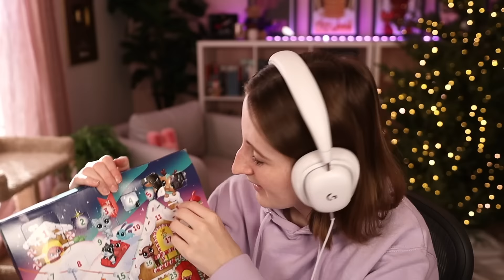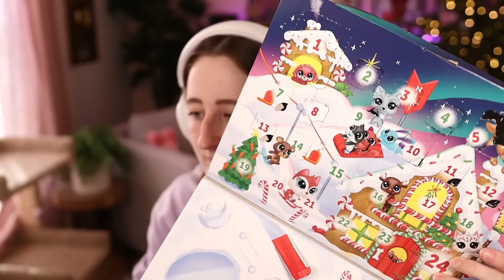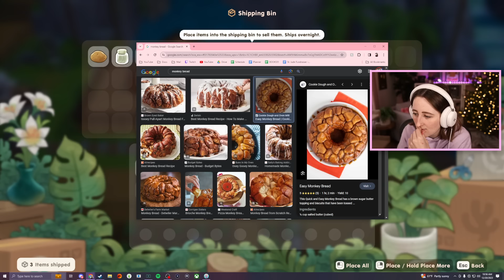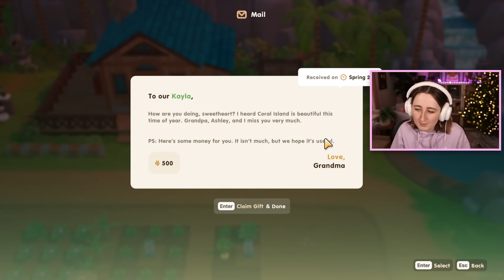playing coral island! (Streamed 12/20/23)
I LOVE diving in this game